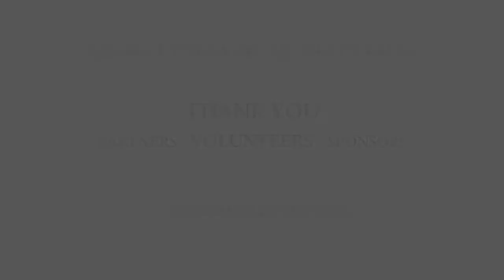Xstream Cleanup - Volunteers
We can't say it enough, our volunteers ROCK!

Ten years of XStream Cleanups and our area is a much more beautiful place because the thousands upon thousands of volunteers that turnout every year.

This doesn't do all of your hard work justice, but thank you to anyone and everyone who's volunteered with XStream Cleanup.